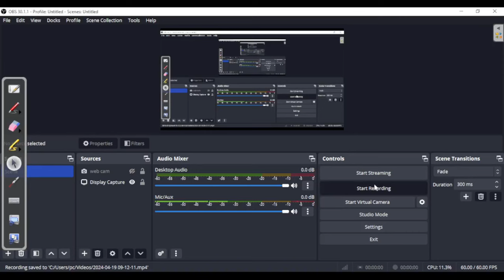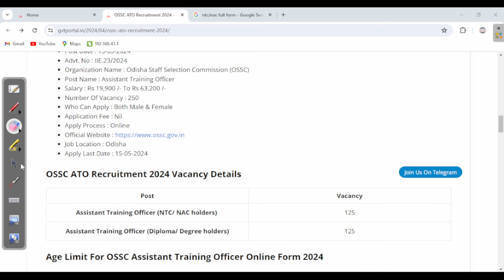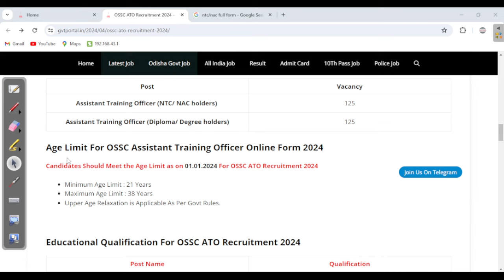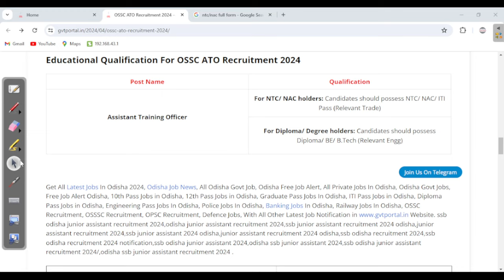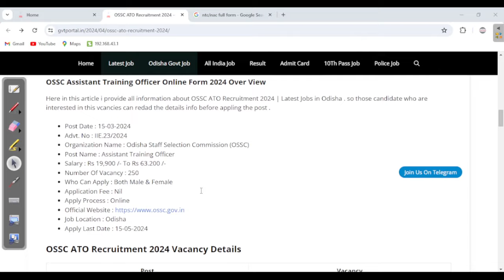OSSC Assistant Training Officer Form 2024 | Odisha Govt Job 2024 | Job In Odisha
What is the salary of block level government job in Odisha,
Which government job is best in future,
Which job has highest salary,
Which officer has highest salary,

ossc ato recruitment 2024,
ossc ato recruitment 2022,
ossc ato,
ossc ato full form,
ossc ato salary,
ossc ato notification,
ossc ato recruitment 2023, OdishaJobReporter,
odishajobreporter,
fmmanoj,
odisha job reporter,
odisha job,
odisha job info,
ics tips,
odia space,
fm manoj,
laxmidhar sir,
govt jobs,